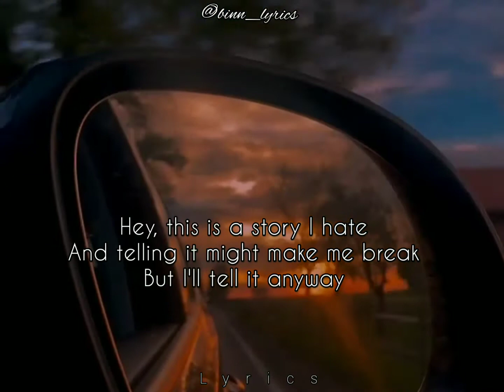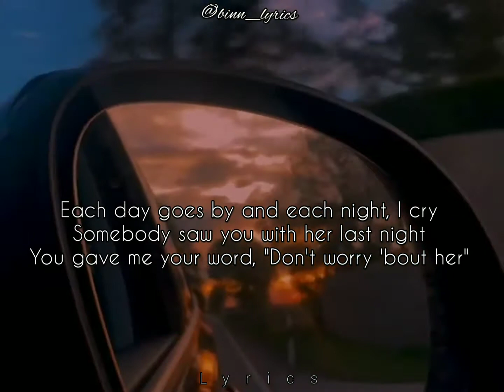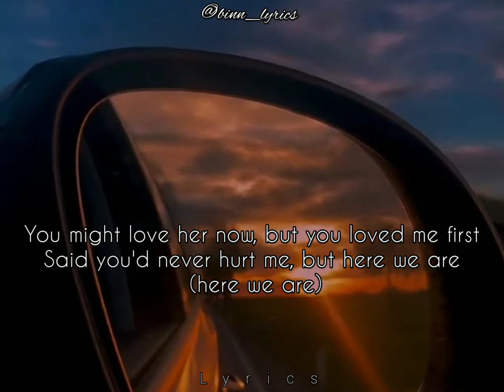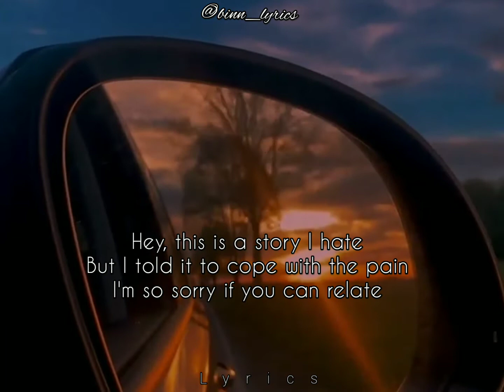Madison Beer - Reckless Lyrics || Binn Lyrics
Reckless - Madison Beer Lyrical Video 🎵🎶

[Verse 1]
Hey

[Outro]
Hey